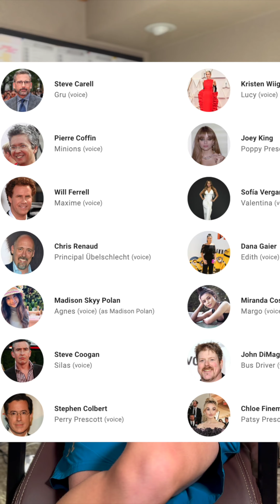Gen Z One Minute Or Less Movie Reviews July, 2024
Timeline
00:00 Fly Me To The Moon
00:59 Daddio
01:57 Despicable Me 4
02:56 MaXXXine
03:53 Lion King
04:53 Horizon
05:51 Twisters
06:50 Long Legs
07:41 Kneecap
08:38 Oddity
09:37 The Fabulous Four